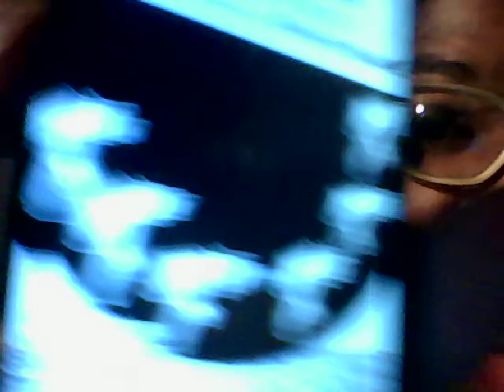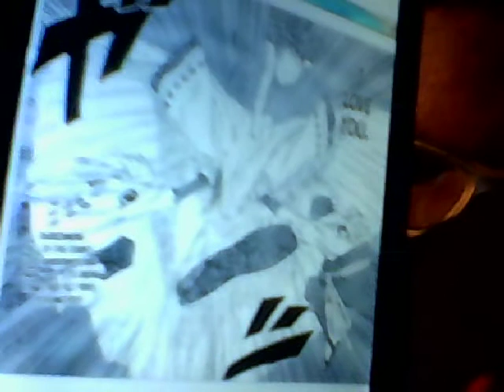Naruto Chapter 684 Live Review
What are y'all Thoughts?